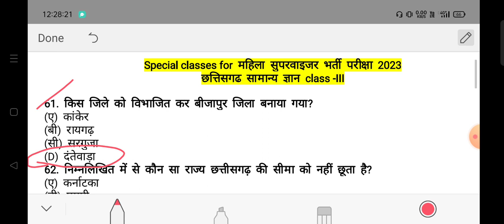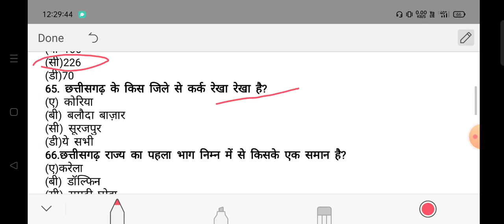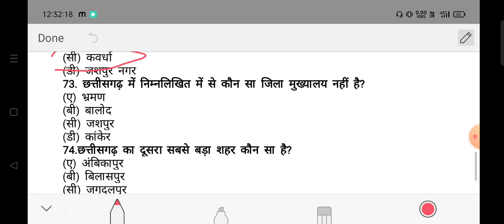महिला सुपरवाइजर भर्ती परीक्षा 2023|| छत्तिसगढ़ सामान्य ज्ञान महत्वपूर्ण MCQ questions gk #2023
मैं इस वीडियो में लेकर आई हूं 👇
list of stadiums in India
topic - छत्तिसगढ़ सामान्य ज्ञान class -III
Easy explanation+ yad krne ke tricks Trick
cgvyapam hostel warden exam 2023 परीक्षा के लिए महत्वपूर्ण और अक्सर परीक्षाओं में पूछे गए GK प्रश्न का संग्रह, जो hostel warden exams की तैयारी कर रहे हैं उन्हें तैयारी में सहयोग करेगी । hostel warden परीक्षा के लिए कई विषयों के बारे में नवीनतम सामान्य ज्ञान प्रश्नों के साथ दैनिक जीके के आसपास के सबसे महत्वपूर्ण प्रश्नों और उत्तरों को यहाँ संग्रह किया गया है।

mahila paryavekshak Pariksha
mahila एवं बाल विकास
mahila supervisor exam2023 preparation
cg hostel warden
hostelwarden exam preparation 2023